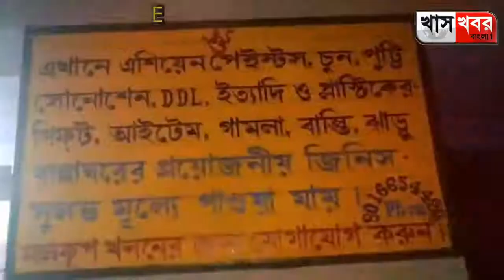সোনামুখীতে এসে বিমল গুরুংয়ের সমস্ত মামলা প্রত্যাহার প্রসঙ্গে রাজ্য সরকারকে তীব্র কটাক্ষ করল